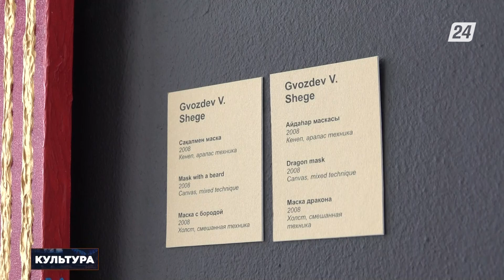В Астане открылась выставка в честь весеннего праздника Наурыз | Культура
- Вечер музыкальных контрастов. Концерт под таким названием прошел в Органном зале столичного университета искусств;

- Симфонический оркестр Франкфуртского радио исполнил Третью симфония Сергея Рахманинова;

- В США в величественном храме Солт-Лейк проходит серия органных концертов;

- Выставка в честь весеннего праздника Наурыз открылась в столичном арт-пространстве «FORTEBANK KULANSHI ART SPACE».